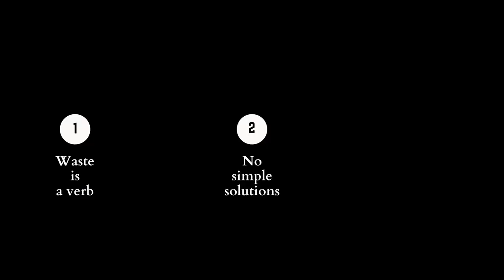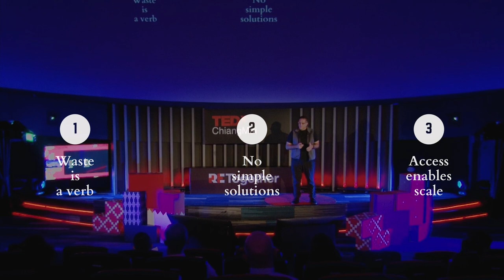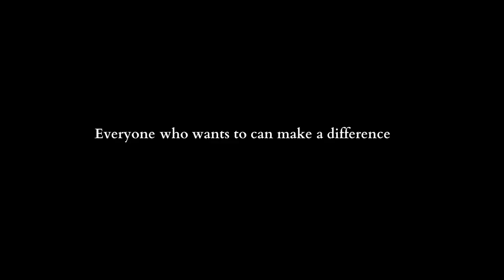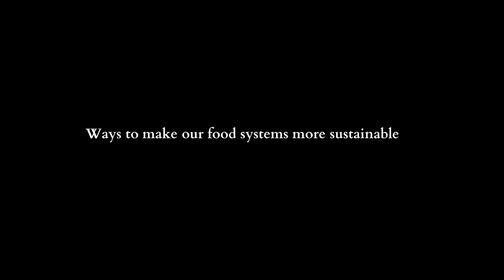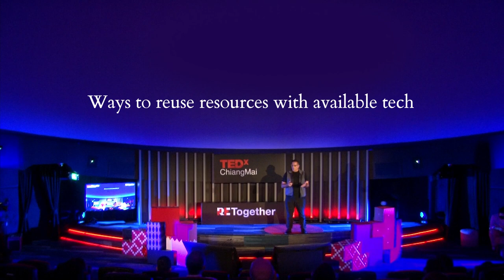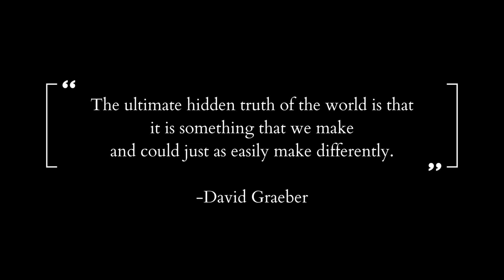Humanity's Choice: Paradigm Shift or Bust | Christopher Oestereich | TEDxChiangMai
Coming from a place of deep concern and a life-changing personal experience, Chris shares in “Humanity's Choice: Paradigm Shift or Bust” the urgency for changing our behaviors to save the planet and ourselves. He focuses on the circular economy and design thinking as means to achieve this shift.

เราจำเป็นต้องเปลี่ยนพฤติกรรมของเราอย่างเร่งด่วนที่สุดเพื่อรักษาโลกและตัวเราเองไว้ คือสิ่งที่คุณคริส เอสเตอไครช์ กล่าวไว้ ในการพูดเรื่อง  “ทางเลือกของมนุษยชาติ: การปรับเปลี่ยนกระบวนทัศน์ หรือความแตกแยก” ด้วยความห่วงใยกังวลและด้วยประสบการณ์ส่วนตนท่ีเกิดการพลิกผันในชีวิต ประเด็นหลักที่เขาพูดคือ หลักเศรษฐกิจหมุนเวียนและกระบวนการคิดเชิงออกแบบ ซึ่งจะเป็นวิธีที่นำไปสู่การปรับกระบวนทัศน์ได้   Chris Oestereich is a writer, lecturer, and circular economy leader who formerly led zero waste programs in the US grocery industry. He now helps organizations shift towards the circular economy via his firm, Linear to Circular, and he's launching a program that will partner with informal workers to create waste-to-value products. Chris is a global ambassador for The RSA, the publisher of the Wicked Problems Collaborative, a lecturer at Thammasat University's School of Global Studies, and a co-founder of the Circular Design Lab, an initiative that's working to bring systemic design to communities.
คริส เอสเตอไค เป็นนักเขียน วิทยากร และผู้นำด้านเศรษฐกิจหมุนเวียน ซึ่งก่อนหน้านี้เคยเป็นผู้นำโครงการ โครงการขยะเป็นศูนย์ (Zero Waste) ในอุตสาหกรรมของอุปโภคบริโภคในประเทศสหรัฐฯ ตอนนี้เขาช่วยให้องค์กรต่างๆ เปลี่ยนไปใช้ระบบเศรษฐกิจหมุนเวียนผ่านบริษัทของเขาที่ชื่อว่า Linear to Circular และเขากำลังเปิดตัวโครงการที่จะร่วมมือกับแรงงานนอกระบบเพื่อสร้างผลิตภัณฑ์จากขยะสู่มูลค่า คริสยังเป็นทูตระดับโลกของ The RSA ผู้ผลิตสื่อ Wicked Problems Collaborative เป็นอาจารย์ที่วิทยาลัยโลกคดีศึกษา (School of Global Studies)g แห่งมหาวิทยาลัยธรรมศาสตร์ และผู้ร่วมก่อตั้ง Circular Design Lab ซึ่งเป็นความพยายามที่นำการออกแบบที่เป็นระบบมาสู่ชุมชน This talk was given at a TEDx event using the TED conference format but independently organized by a local community.